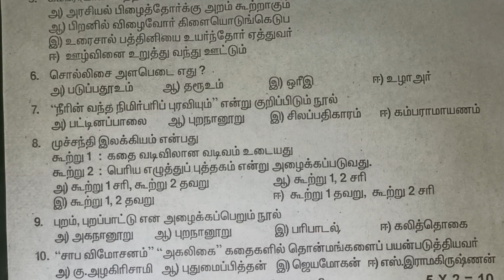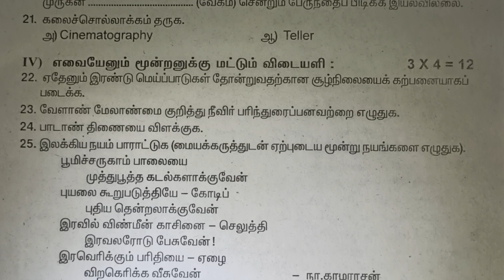Model question paper